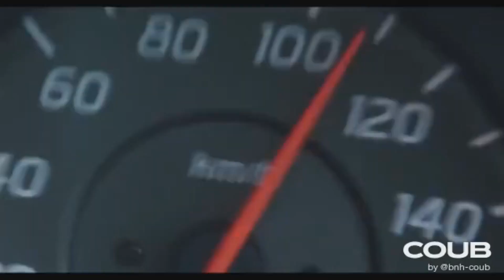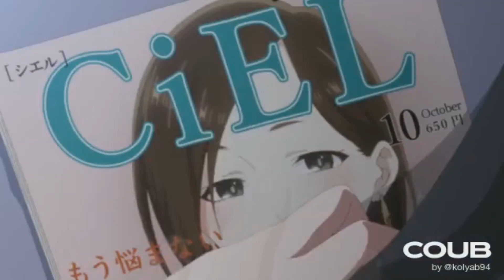🔥Gifs With Sound | COUB MiX ! #65🔥